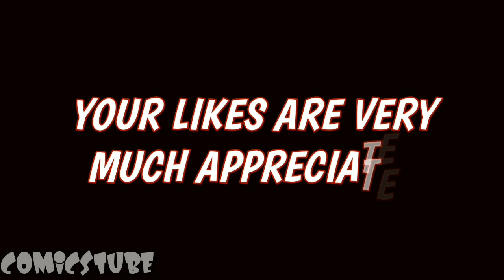Hulk & Thor's Fusion Is The Strongest Avenger Ever Born!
Hey Guys! Generally, In my Channel, I will do voice-over reviews of your favorite Dc and Marvel Comics. In this video, I will do a review of Hulk Vs Thor Banner Of War Part 3 In Hulk  Issue 7

This video has no intention to hurt any religion, race, or nationality and their emotion.

About this video:
In this issue, we will discover as Odin the former king of Asgard's soul-infused with Thor's Hammer Mjolnir makes its way in Hulk's direction as a result both Hulk and Hulk get confronted in an epic battle arena in the Black Hand Of God and Thor is determined to put down Hulk because of his crime that Hulk has done in El Passo.

What do you guys think, Please share your thoughts in the comment section down below As a Die Hard Comic fan, I will always try my best to keep you guys entertained.